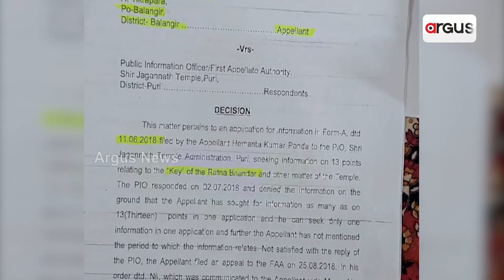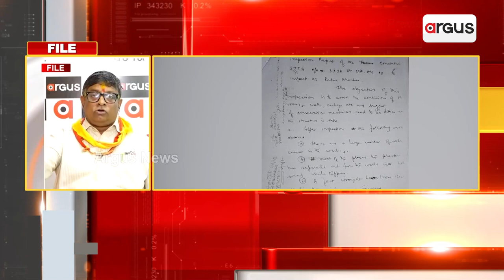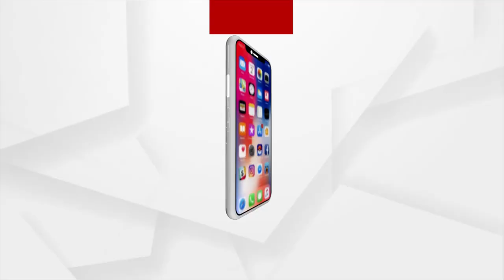ଓଡ଼ିଶାର ହୃଦଗୌରବ ହନନ ଷଡଯନ୍ତ୍ରର ଖୁଲାସା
ରତ୍ନଭଣ୍ଡାର ଉପରେ ସରକାରୀ ଢାଙ୍କୁଣି
ସୁରକ୍ଷିତ ଅଛି ତ ବିଜୟୀ ରାଜାଙ୍କ ବୀରତ୍ବର ପ୍ରତୀକ
ପରିସ୍ଥିତି ଏମିତି ହୋଇଛି ଯେ ସୂଚନା ଅଧିକାର ଆଇନ ବଳରେ ତଥ୍ୟ ମାଗିଲେ ମଧ୍ୟ ସରକାର ତୁଣ୍ଡତାଲା ଖୋଲିବାକୁ ନାରାଜ । ଯେଉଁଥିପାଇଁ ଶ୍ରୀମନ୍ଦିର ପ୍ରଶାସନର ଜନ ସୂଚନା ଅଧିକାରୀଙ୍କୁ ୨୫ ହଜାର ଟଙ୍କାର ଜରିମାନା ହୋଇଛି ।